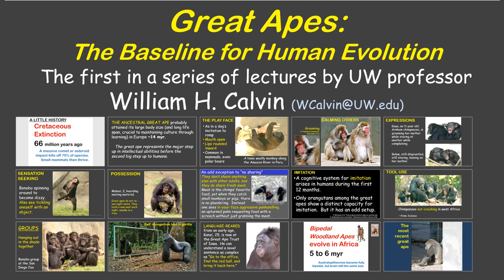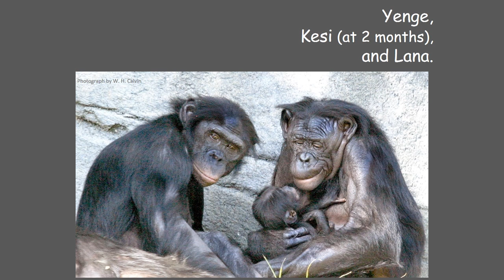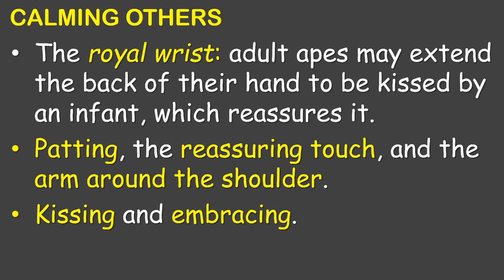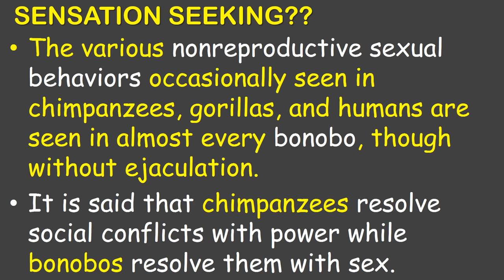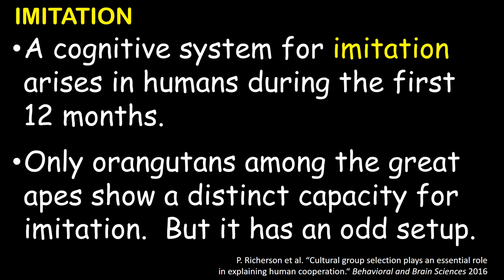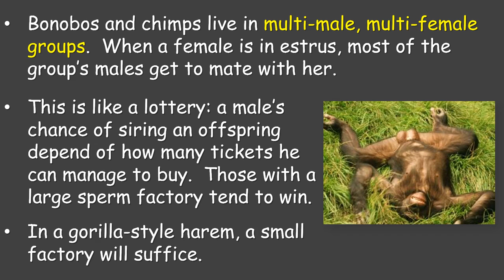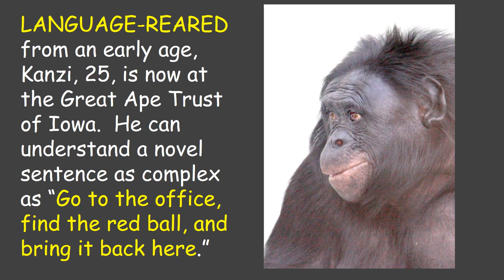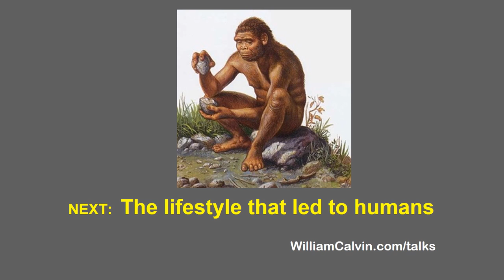Documentary Apes HD 2017 - Great Apes The Baseline for Human Evolution 1